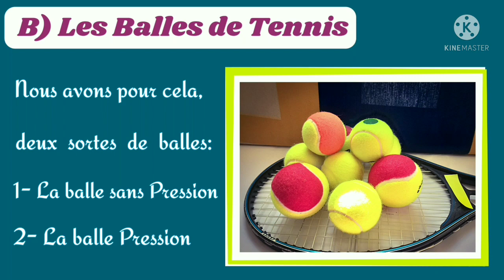Le Tennis,Passionnément: Les balles de Tennis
La balle sans pression/ La balle Pression ???
Choisir sa balle de tennis .

Bon visionnage,  Bonne découverte 😉 à toutes et à tous 😊

Mes Sources d'informations viennent principalement de mes recherches sur internet à part  les Photos, qui sont inédites 😉😁

Vous pouvez me suivre aussi sur mes pages  Facebook  ...

Merci 🙏💞 d'avoir pris le temps de me lire.

Bonne découverte 😊 🎾🇹🇳🏆